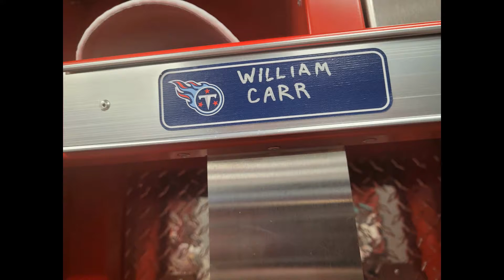The Dub sunday night intro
Hosted by J Mac and Coach Carr
Sunday Nights 830pm Ntro